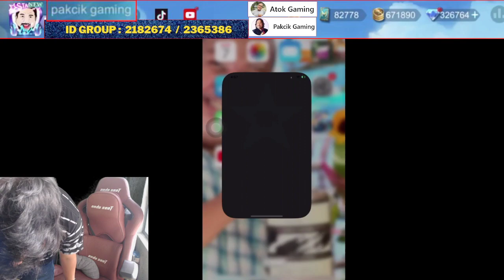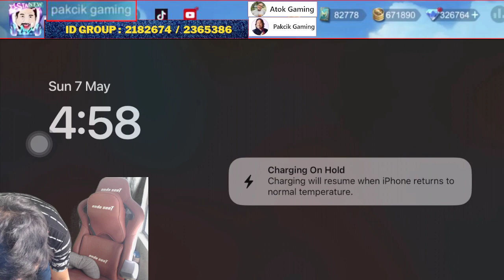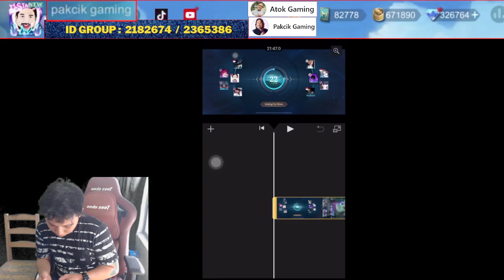Mobile Legends I Pakcik Gaming MPL MY S11 Gameplay MSC 2024 Malaysia Tutoral moment Mobile Legends